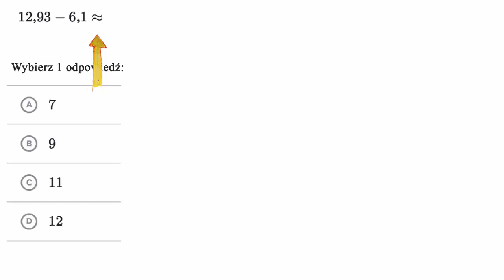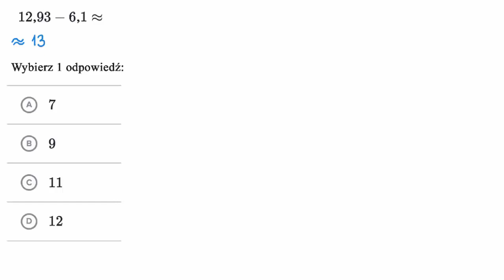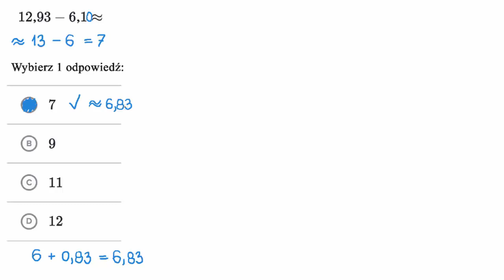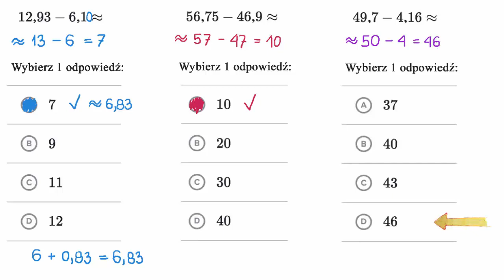Szacowanie wyników odejmowania liczb dziesiętnych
Fundacji AVIVA.